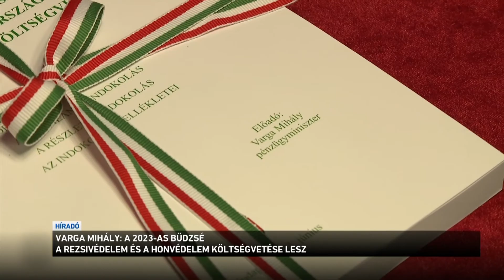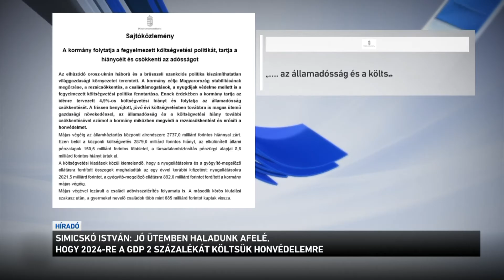Sikeres devizakötvény-kibocsátás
A befektetők a háború ellenére is bíznak a magyar gazdaságban - erről beszélt a pénzügyminiszter miután újabb devizakötvényeket bocsátott ki az állam. A kötvények iránt kétszeres volt a kereslet, ez is azt mutatja, hogy az ország a bizonytalan helyzetben képes önállóan a piacról finanszírozni magát - tette hozzá Varga Mihály. A kibocsátás nem érinti a költségvetési hiányt, így tartható mind az idei mind a jövő évi költségvetésben célzott hiány.